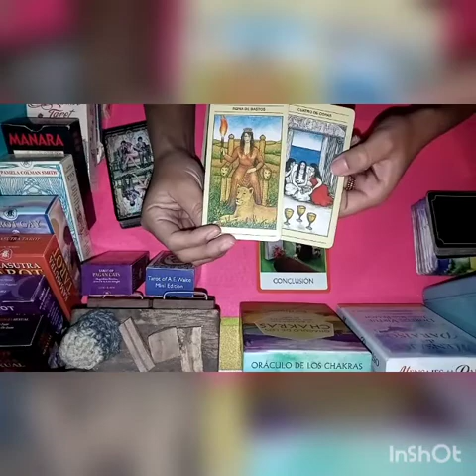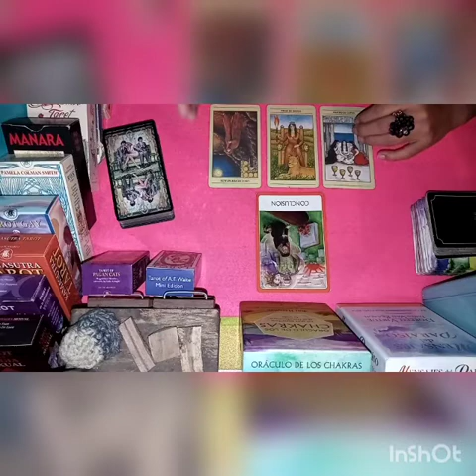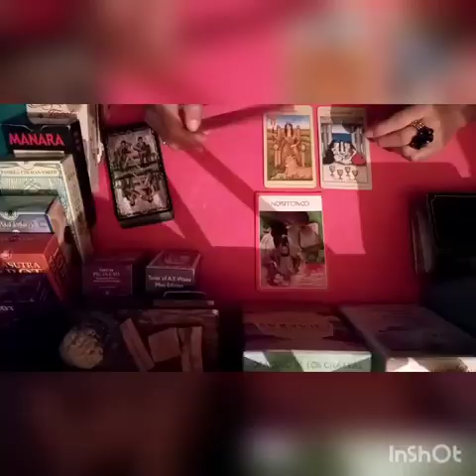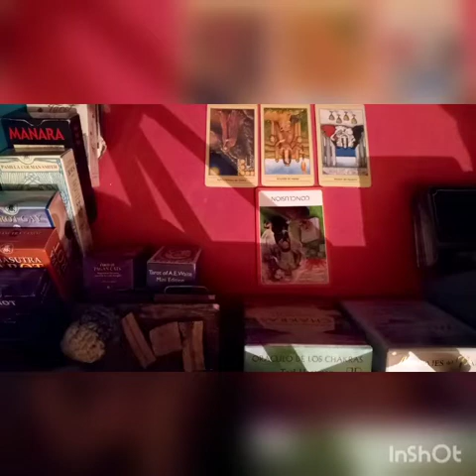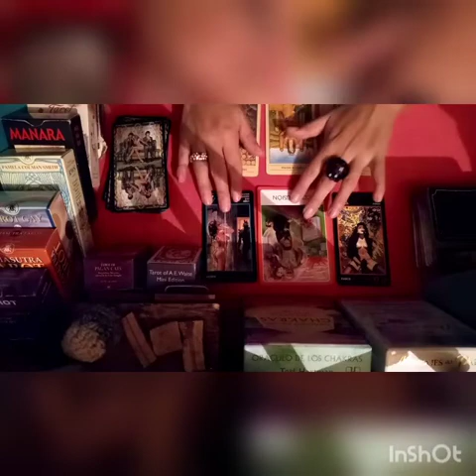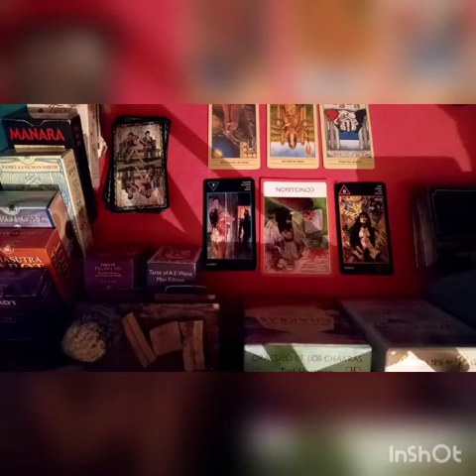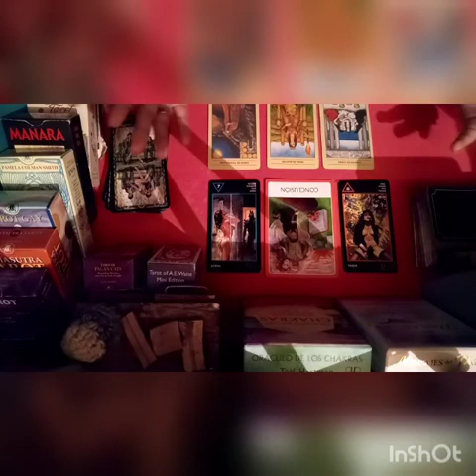♓ horoscopo de junio :Piscis 🔮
Horoscopo junio
Amor - trabajo - salud
Sensualidad y melodia musical :
Me gusta todo de ty noche de brujas .
Y besos en guerra de morat ,juanes.